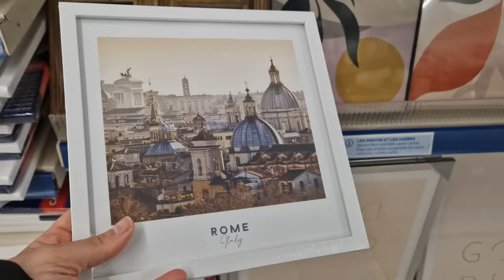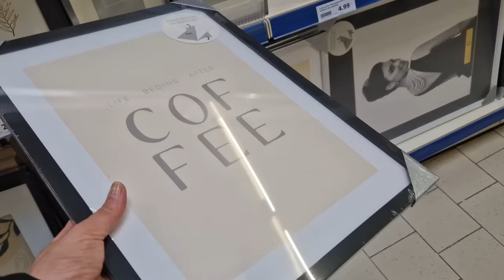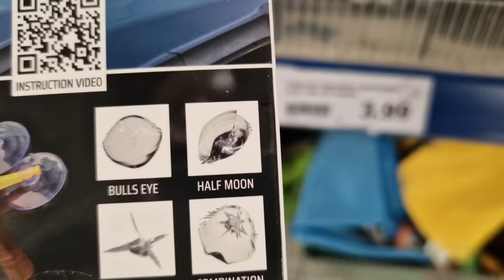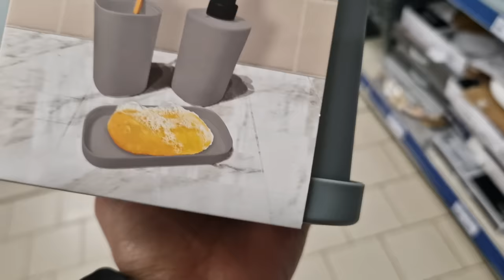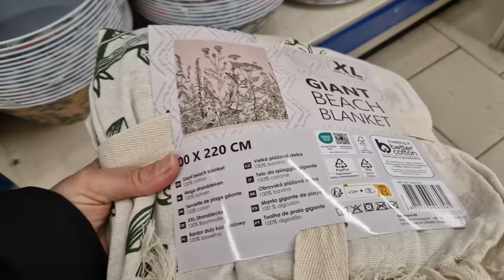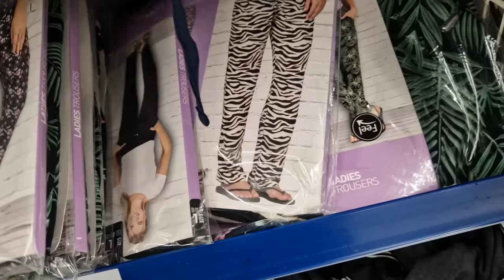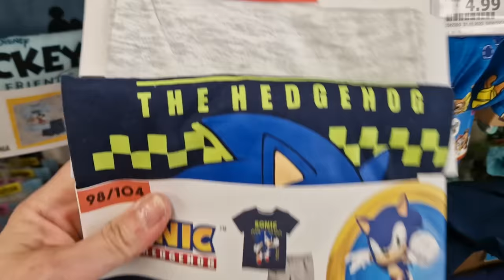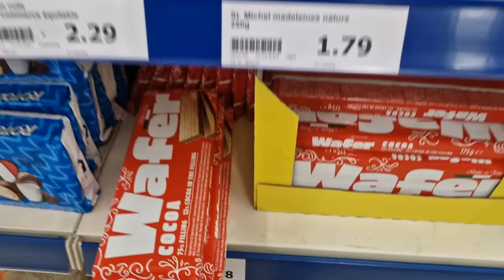ARRIVAGE ACTION - 1 AVRIL 2024